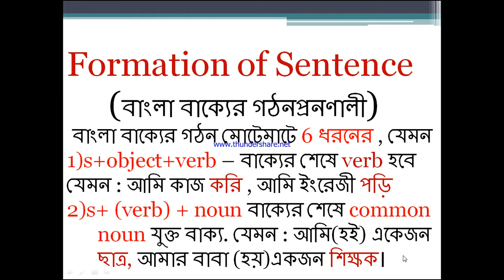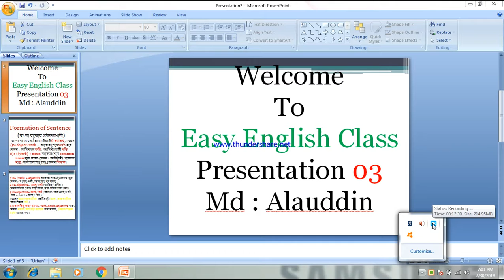Easy English Class presentation 03